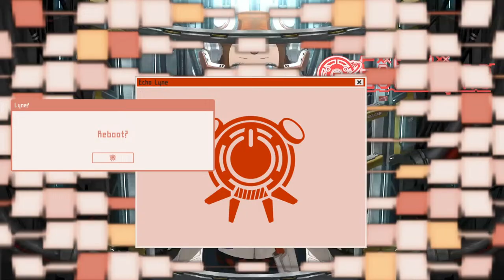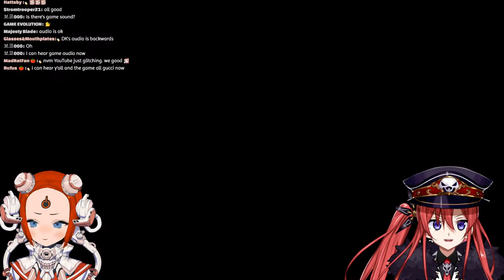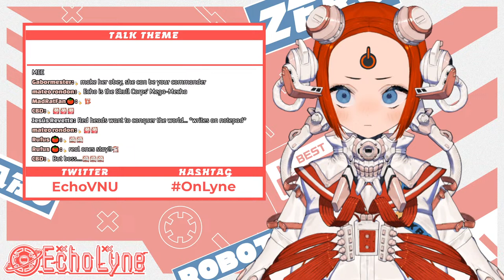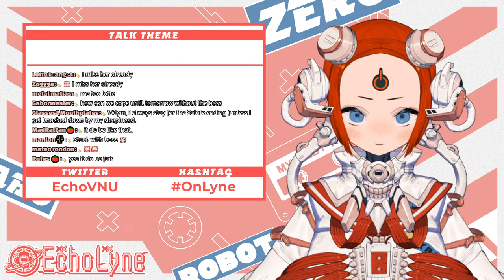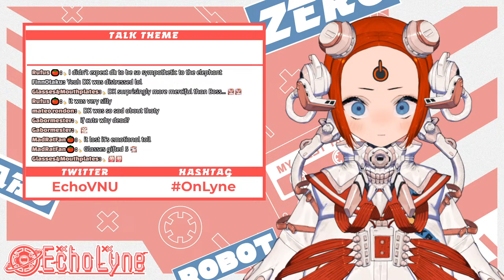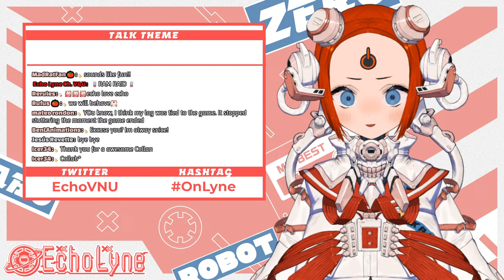【It Takes Two】The Queen is DEAD!!!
That poor elephant.

Fan Name: RAMs
Live
Art
Memes
Clips
Oshimark: 🪫

【MANDATORY ROBOT PROTOCOL】
1. Any kind of harassment is NOT tolerated.
2. Avoid spamming or trolling. This includes constantly messaging in all caps.
3. Do NOT backseat or spoil content unless I ask for it. Let me enjoy the ride--I am the Chariot after all.
4. This is NOT a space for venting or trauma dumping. There are other resources and outlets that are equipped much better for that.
5. Keep messages in chat on topic! My 32 GB brain can only keep track of so many conversations.
6. Refrain from bringing up other streamers unless I bring them up first (and vice versa).
7. In any given situation, your fearless leader has the last say.

Breaking protocol may result in a warning, time out, or ban...and that would just be embarrassing, so follow the rules. Okay, pathetic human? ( ✧≖ ͜ʖ≖)

【CREDITS】
MAMA (Model design): Vab.png / @Vab0118
PAPA (Rigger): IrusV Live2d / @Irus_V1
KEYART: ベア猫 / @tomuneko4423
KEYART RIGGING:IrusV Live2d / @Irus_V1
STREAM LAYOUT: Asaka Design / @azatomomiage44
SYMBOL: Arde アルデ / @ArdeHide23
LOGO DESIGN: Asaka Design / @azatomomiage44
TRANSITION: 테일 / @TaleE1228